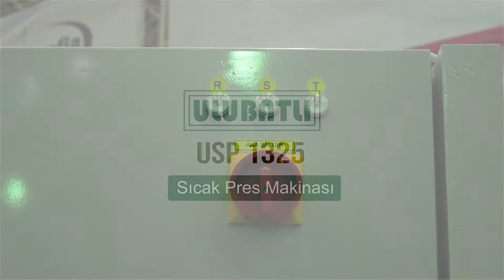Usp 1325 Sıcak Pres Makinası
Ulubatlı - Gületekin Makina tarafından üretilenUsp 1325 Sıcak Pres Makinası için hazırlamış olduğumuz tanıtım filmi.